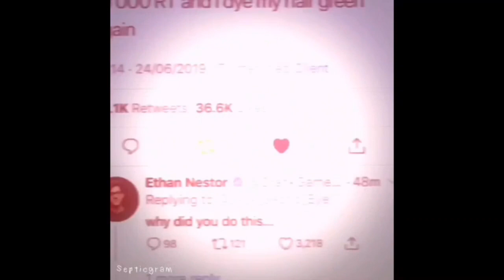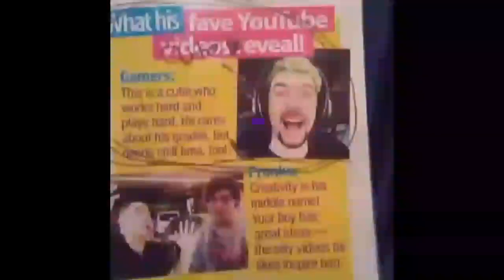MARKIPLIER JACKSEPTICEYE AND PEWDIEPIE MEMES ON INSTAGRAM THAT CURE MY SADNESS [RED DESC PLS]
HEY GUYS ITS BEEN AWHILE HAS'NT IT? IT's HARD TO HAVE A YOUTUBE CHANNEL WHEN YOU FORGET ABOUT IT AND DON'T KNOW WHAT THE FUCK TO POST.😂😂😂😂😂😂😂😂😱😱😱😱😱😱😱😱😫😫😩😩😩😫😈😈😈😈😈😈😈
So I'm still very sorry that i don't post much always as usually anymore it's really hard to find what you wanna post and what you wanna make outta somtimes, i'm still trying my best to be more active here cause i wanna post dumb shit and keeping in touch with you guys cuz your all so very sweet and im so grateful that your here watching my vids😫😍😗
So anyway the thing your watching right now i'm making it to a series were i find stupid mark jack and felix related memes on instagram n shit cuz i find them really funny and i think you'll too, i make them into a whole video, but i made a 42m one and youtube won't let me post it when i spent two days working on it so i made trimmed the vid to be shorter
HEY ALSO SOME OF THESE MEMES AND EDITS AREN'T MINE YOU HEAR ME NOT MINE FULL CREDIT TO ALL THE SCRUBS WHO MADE THESES FUNNY SHITZ!!!
thank you to whoever is reading and watching this I love so much and thank you for you stay😙😭😷
-Cosmo ☆☆☆